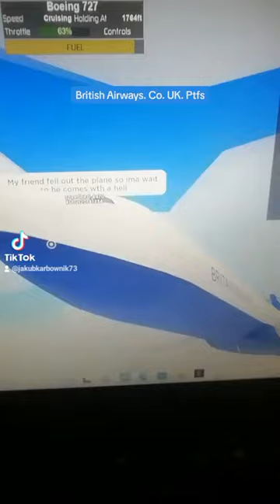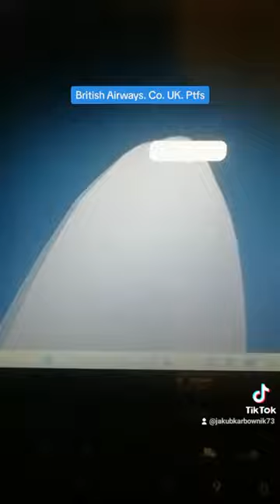3 listopada 2023